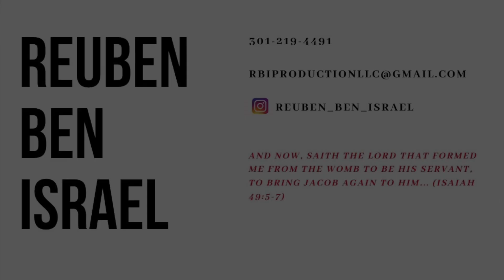MLK Jr Building the Dreams Event Trailer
A NEW activist has come into the motivational speaking world. Talking as prophets like in the BIBLE!